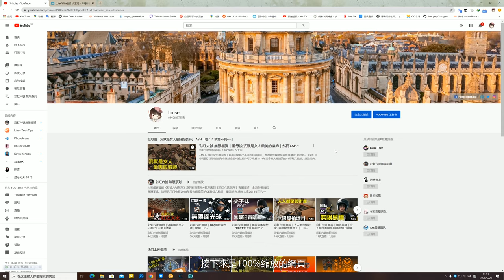「Loise」B站終於開放4K視頻投稿了｜快來體驗下吧~